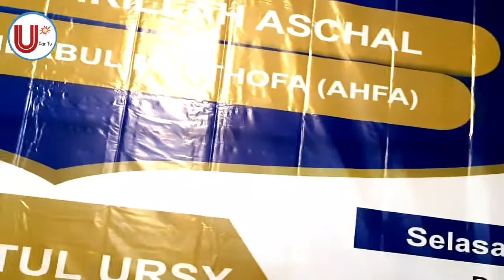19 Mei 2021